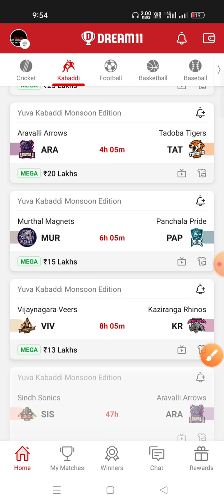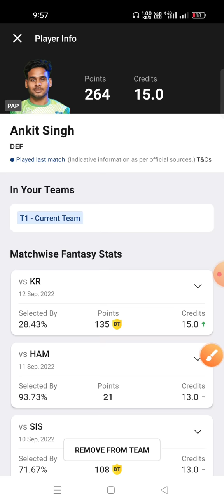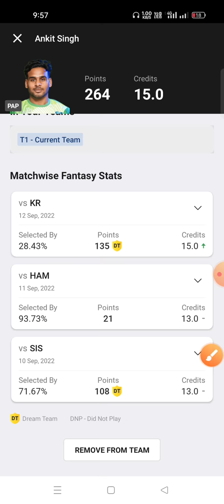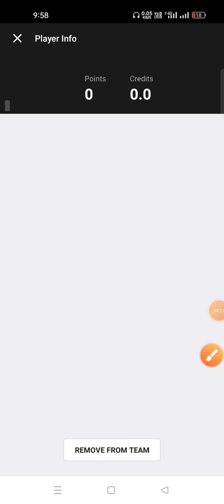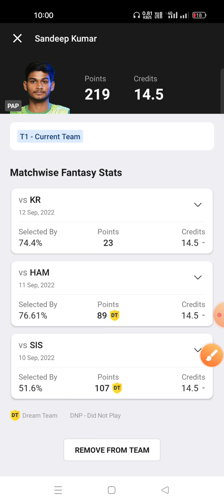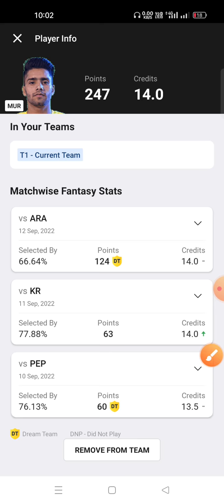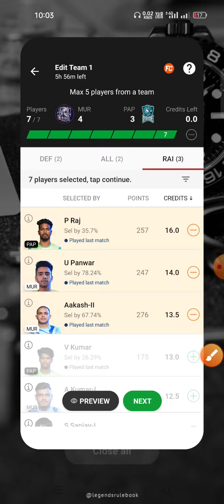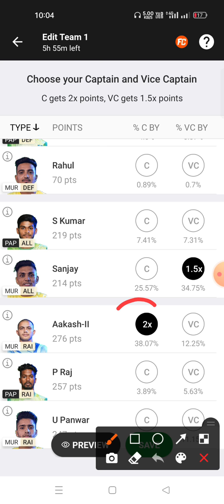MUR VS PAP Dream11 Prediction PAP VS MUR Dream11 Prediction Yuva Kabaddi Monsoon Edition 2022 🔥🔥